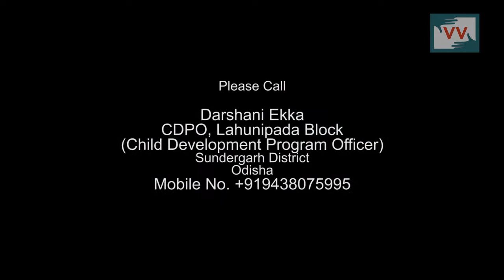No health scheme benefits in Bhutuda village, Odisha - Bidesini reports for IndiaUnheard